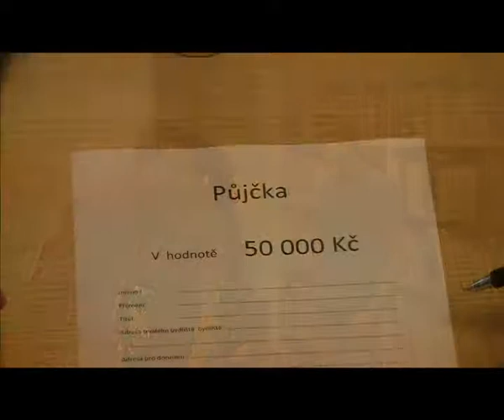Finanční gramotnost - klip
Video spot k finanční gramotnosti
Vznikla v rámci projektu "Další občanské vzdělávání v MVK Vsetín"